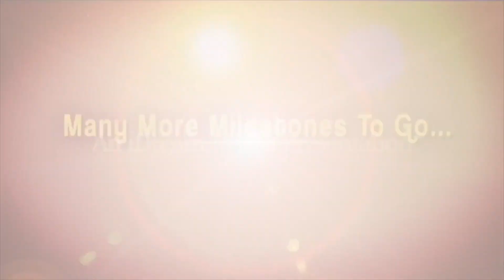కథ రాసి నేనే హీరోగా చెయ్యడానికి కారణం..Suryapet Junction Movie Hero Eeswar | Heroine Naina